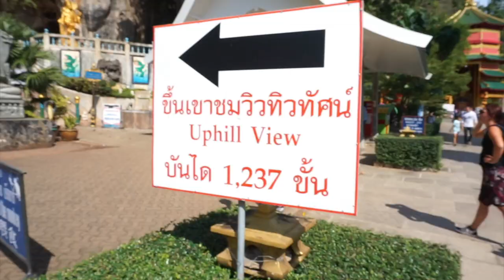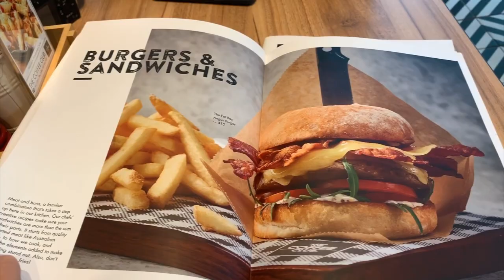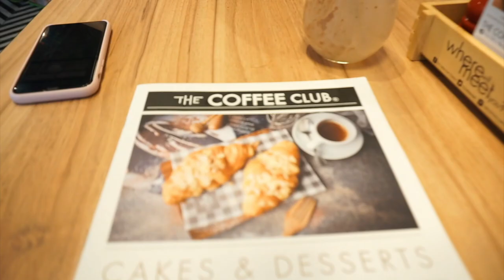Cestování v Krabi a Railay 🇹🇭 (jaké to tu je doopravdy?)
Naše poslední video z Thajska je tu. Ukážeme vám nádherné Railay se svojí světoznámou vyhlídkou, na kterou se musí lézt po kluzkých kamenech a je to opravdu náročný výšlap. Vydali jsme se ale i na Hong Island, který nás bohužel moc neuchvátil, i přes to, že jsme si o tom mysleli to nejlepší. My teď už opouštíme Thajsko a vyrážíme do Kambodže.

💻 CO POUŽÍVÁME K NATÁČENÍ:
Kamery:

Mikrofon:
Sony ECMGZ1M